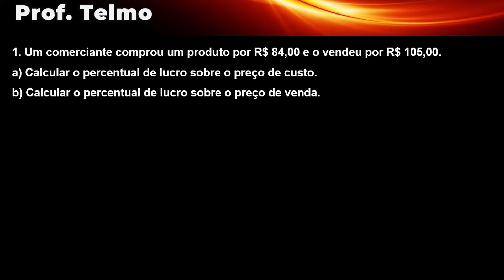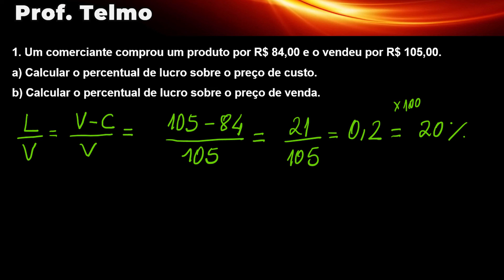MATEMÁTICA FINANCEIRA - Um comerciante comprou um produto por R$ 84,00 e o vendeu por R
📚 LIVRO➡ Liberdade e Crescimento: Um Guia para o Autoconhecimento 🚀 Torne-se MEMBRO e apoie ainda MAIS o canal!

🔻 Conecte-se comigo 🔻

professortelmão física matemática proftelmão 1. Um comerciante comprou um produto por R$ 84,00 e o vendeu por R$ 105,00. a) Calcular o percentual de lucro sobre o preço de custo. b) Calcular o percentual de lucro sobre o preço de venda.